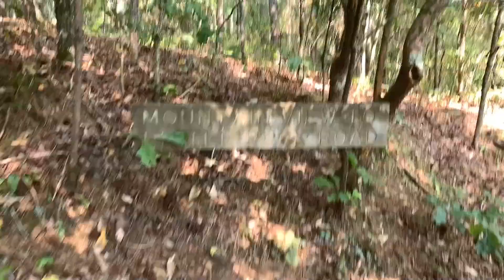Season 5// Episode 22// Finding a 19th Century Cemetery// Cottrell Cemetery Trail// Ozark Adventures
We are a family of 7 who quit the standard life to travel the country as a full time family.

Season 5 - Ozark Adventures 🏞️
After 3,400 miles on the road we have found a place to explore full time! Here's to many Adventures in the Ozarks!

Episode 1- Season Premiere! ⛰️
Episode 2- Fishing & Lost Creek Adventures! 🎣
Episode 3- Everyday Adventures 🐒
Episode 4- Mountain View Adventures 🪕
Episode 5- April Adventures ✈️
Episode 6- Florida Adventures 🌞
Episode 7- Florida 2.0 Adventures 🦖
Episode 8- Florida 3.0 Adventures 🌴
Episode 9- Mount Judea Adventures 🏞️
Episode 10- Rock Climbing Adventures 🧗‍♂️
Episode 11- Rylie Grace's 10th Birthday 🧁
Episode 12- Blanchard Springs Adventure 🦋
Episode 13- Lost Creek Adventures 🐸
Episode 14- Mountain View to Jasper 🌄
Episode 15- Jasper Adventures 🌅
Episode 16- Indian Falls Trail Adventures 🐢
Episode 17- Buffalo National River Adventures 😎
Episode 18- Daddy Daughter Camping Date ⛺
Episode 19- Meeting in Memphis 🚠
Episode 20- Stetson's 13th Birthday 🕷
Episode 21- Alyse's 7th Birthday! 👛

Episode 22- The Cottrell Family Cemetery Trail ✝🥾
We found a trail right down the road called the Sid Burgess MNA Railroad Trail that dead ends into the Cottrell Wilson Cemetery. We found some other creatures along the way, as usual! 😉🐸